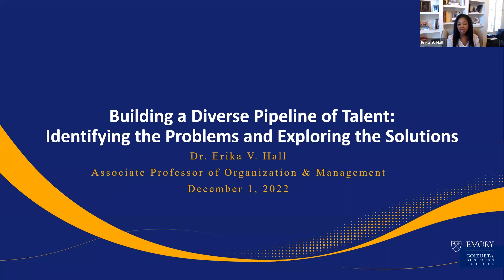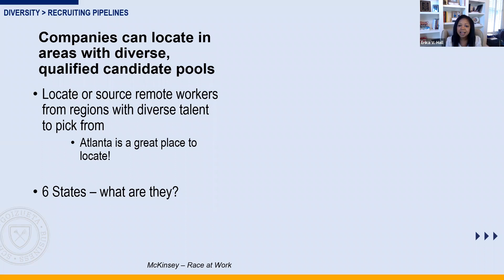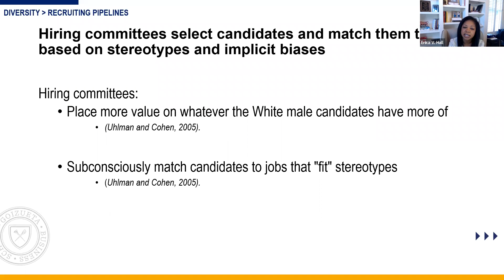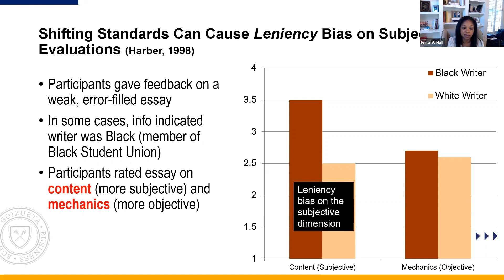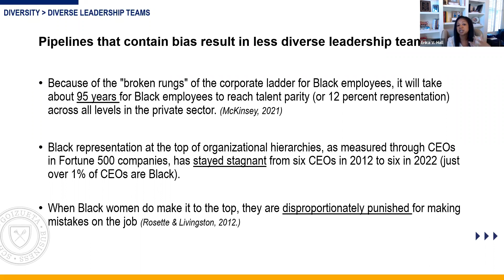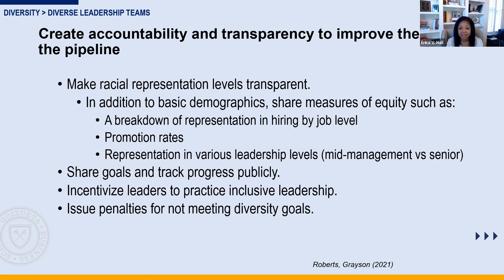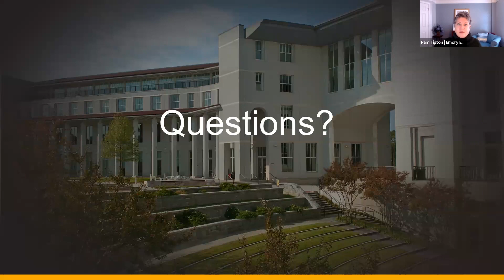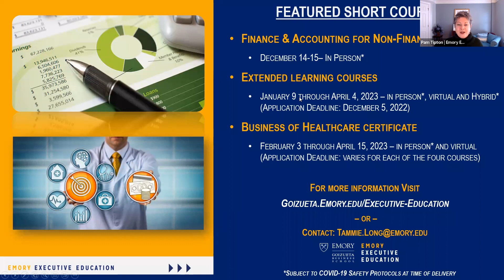Building a Diverse Pipeline of Talent - Business over Breakfast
While women and underrepresented minorities are well-represented in entry-level positions, they are severely underrepresented in C-suite positions. Join Erika Hall, Associate Professor of Organization & Management, for a discussion about the concept of the "leaky pipeline," when and why women and minorities leave organizations or decide not to apply, and potential actionable solutions that organizations can use to mitigate the leaky pipeline problem.